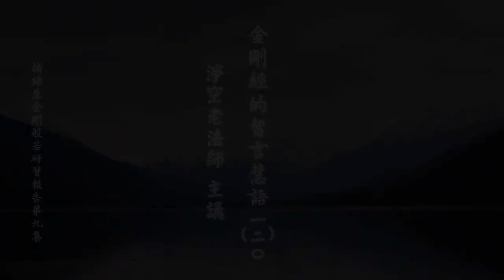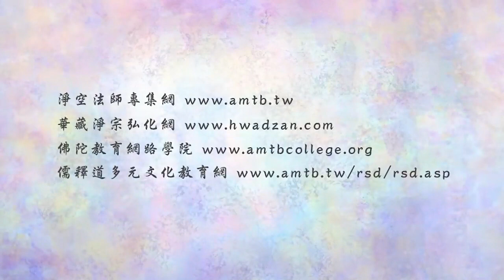金剛經的智言慧語 120 實無眾生得滅度者